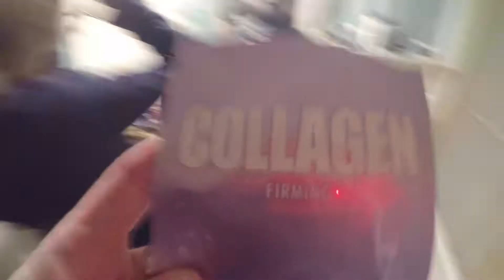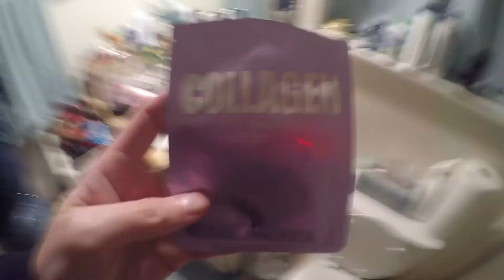Day 112 USA Diary - erste Mandelblüte 2019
31. Januar 2019,
Nachbar mit lauter Musik,
überraschend schönes Wetter erneut,
Worldmarket – mal wieder was umsonst,
durch die Gegend fahren für Mandelblüten,
nicht wirklich erfolgreich,
Bienenstöcke und Ventilatoren,
Auf die Waage – vergessen,
wieder Kartoffelsuppe aufgepeppt mit Mais,
Im Haus der Eltern immer noch kein Wasser und ohne Ende Schnee,
kostenlose Gesichtsmaske,
kein Feuer und spät ins Bett,
Superbowl Wochenende kommt